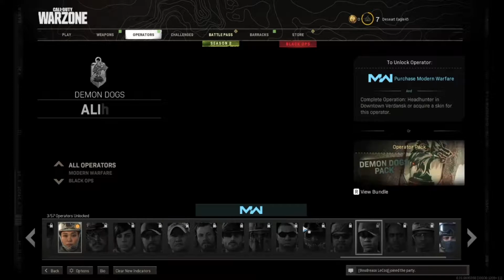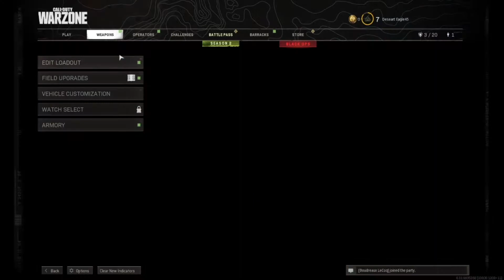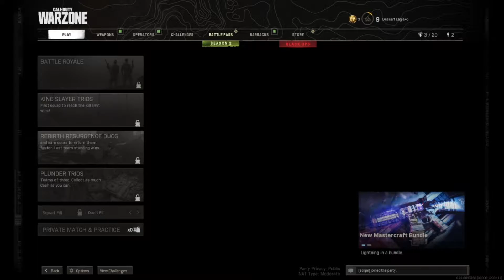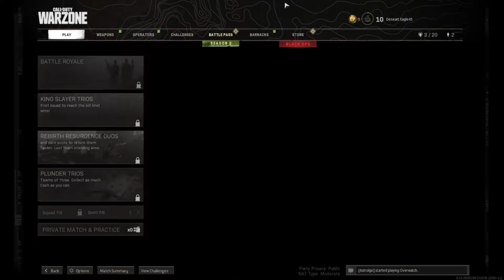Tactically Getting 40$??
We Didnt Get The 40$...

Source: Donkey Kong Country / Donkey Kong Country 2: Diddy's Kong Quest
Arrangement: Kumi Tanioka
Composition: Rare Limited
Composition and arrangement Copyright Nintendo

Source: F-Zero
Arrangement Supervisor: Takeshi Kuramochi
Composition: Nintendo
Arrangement: INSPION Inc.